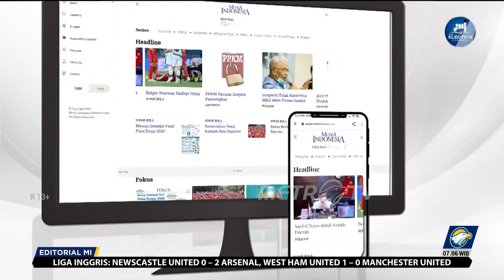Bedah Editorial MI - Berburu Calon Wakil Rakyat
INDONESIA adalah salah satu negara yang berpenduduk terbanyak di dunia. Data Badan Pusat Statistik pada 2022 menunjukkan bahwa jumlah penduduk Indonesia sebanyak 275 juta jiwa. Namun, jumlah terbanyak ini bukan sesuatu yang membanggakan apabila secara kualitas, Indeks Pembanguan Manusia, Indonesia berada pada posisi 130 dari 199 negara di dunia. Bahkan, IPM Indonesia masih tertinggal dengan beberapa negara ASEAN lainnya.
Melihat fakta yang miris itu, tak heran bila partai politik merasa kesulitan mencari bakal calon anggota legislatif mulai dari anggota DPRD tingkat kota/kabupaten, propinsi hingga pusat, DPR RI. Parpol  berkejaran antara mencari bacaleg dengan pengunggahan dokumen bacaleg di aplikasi parpol masing-masing sampai diunggah ke Sistem Informasi Pencalonan di Komisi Pemilihan Umum. Waktu 11 hari pendaftaran bacaleg pada 1-14 Mei terasa singkat untuk berburu bacaleg di tengah langkanya Sumberdaya Manusia Indonesia yang mumpuni untuk menjadi wakil rakyat.
Di tengah kelangkaan SDM itu, partai memang harus ekstra hati-hati menjaring bacaleg. Selain perkara kualitas bacaleg, seluruh persyaratan administratif juga harus terpenuhi. Jangan ada lagi masalah yang mencuat setelah mereka terpilih sebagai wakil rakyat, seperti ijazah palsu atau mantan napi terpidana hukuman lima tahun  atau lebih yang tidak boleh mencalonkan hingga lima tahun setelah menjalani hukuman.
Menjaring wakil rakyat sejatinya adalah menjaring pemimpin. Mereka bertugas memperjuangkan aspirasi rakyat. Parpol memiliki legalitas untuk mencari calon pemimpin dari pusat sampai daerah. Wakil rakyat adalah sosok yang istimewa. Untuk menjadi wakil rakyat harus berebut suara dalam satu daerah pemilihan. Partai-partai bertarung untuk menangguk suara sebanyak-banyaknya melalui calon anggota legislatif yang diusungnya.
Para caleg inilah yang menentukan masa depan partai. Bila caleg-calegnya melempem alias tidak kuat untuk mendongkrak suara partai, maka partai akan terlempar dari gelanggang electoral threshold atau ambang batas perolehan kursi partai sebagai syarat mengikuti pemilu berikutnya. Namun demikian, caleg yang sekadar kuat untuk meraih suara karena ketenarannya sebagai public figure atau tajir melintir namun dari sisi kualitas amburadul, maka akan menjadi bumerang juga untuk partai. Sang caleg terpilih tidak bisa bekerja alias hanya bisa 3 D (duduk, diam, dengkur). Bahkan, yang lebih menyakitkan, wakil rakyat itu malah jadi makelar anggaran atau proyek pemerintah.

Anggota DPR terpilih akan menentukan nasib bangsa ini, karena mereka memiliki fungsi legislasi,  anggaran, dan pengawasan. Keren bukan fungsi DPR? Meski keren fungsi DPR, apatisme masyarakat untuk menjadi bacaleg juga menguat. Hal ini sejalan dengan hasil survei sejumlah lembaga yang menyebutkan tingkat kepercayaan publik terhadap parpol dan DPR rendah.
Parpol jangan main-main menjaring bacaleg. Apalagi sekadar memenuhi kuota 100% dari tahap awal penjaringan atau pemenuhan keterwakilan kuota perempuan 30%. Pembobotan dan skoring dalam menentukan bacaleg harus dilakukan. Meski sistem proporsional terbuka masih diberlakukan, masih terdengar sayup-sayup mahar politik untuk menentukan nomor urut bacaleg. Kita setuju, sangat setuju dengan penyanyi lawan Iwan Fals sampai kapan pun bahwa wakil rakyat adalah kumpulan orang-orang hebat, bukan kumpulan orang-orang dekat, apalagi sanak famili.